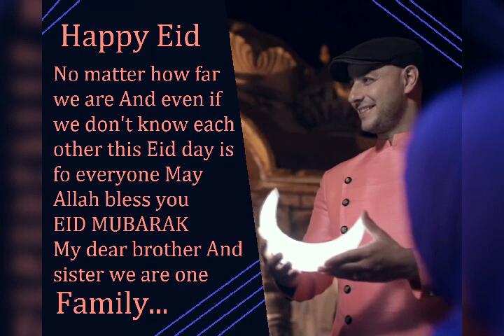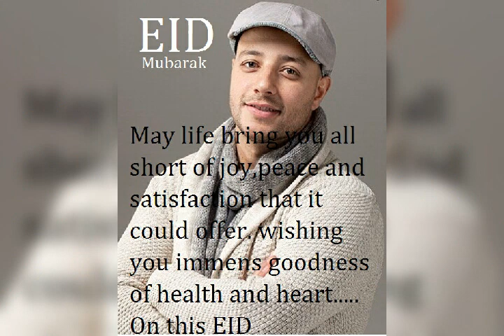Maher Zain Eid-ul-fitr Mubarak 2020